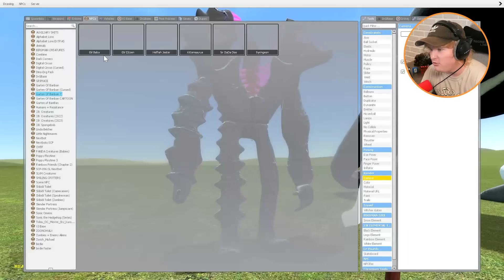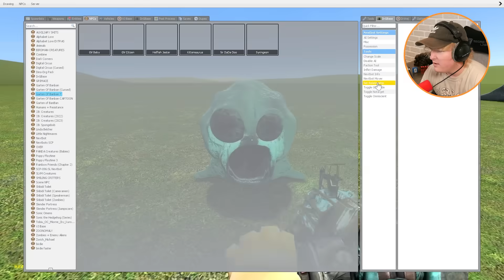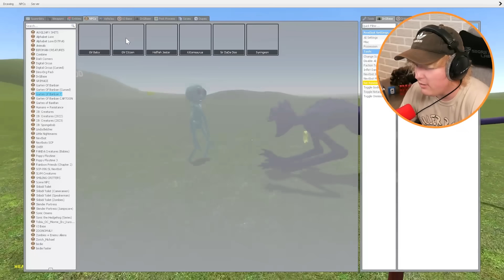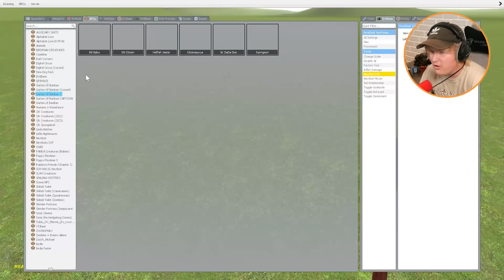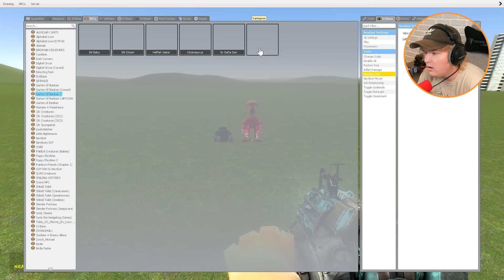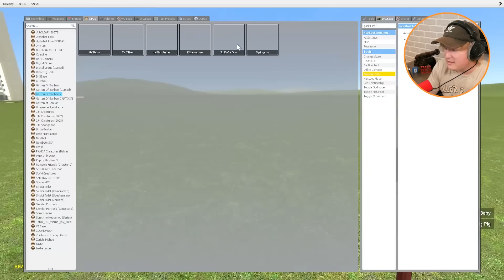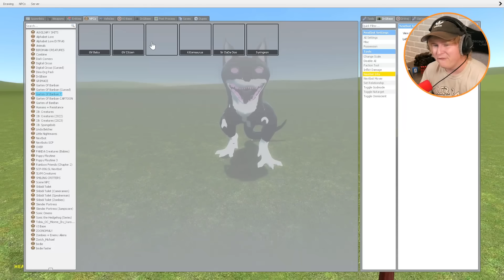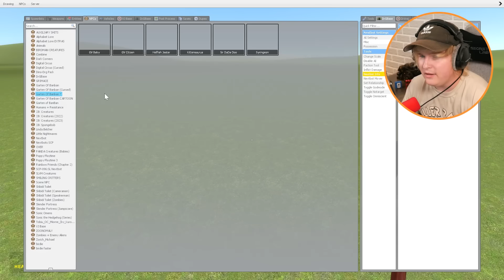Can GARTEN OF BANBAN beat SMILING CRITTERS in battle?! (Garry's Mod Sandbox)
Garten Of Banban 7 MONSTERS vs SMILING CRITTERS in Garry's Mod!!

We tested all GARTEN OF BANBAN 7 MONSTERS against Poppy Playtime 3 Monsters... Who do you think is stronger?! Who will win in battle if Poppy Playtime and Garten Of banban were to get into a FIGHT!! Today we find that out!